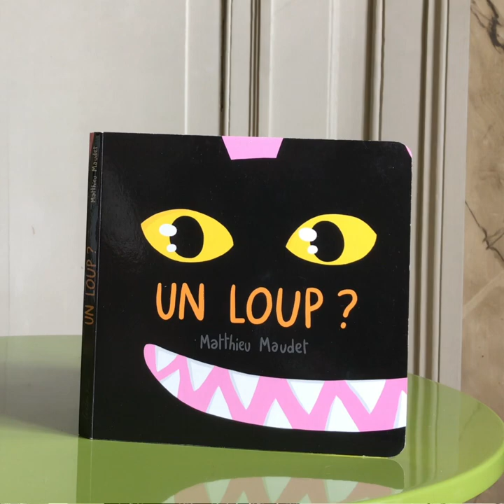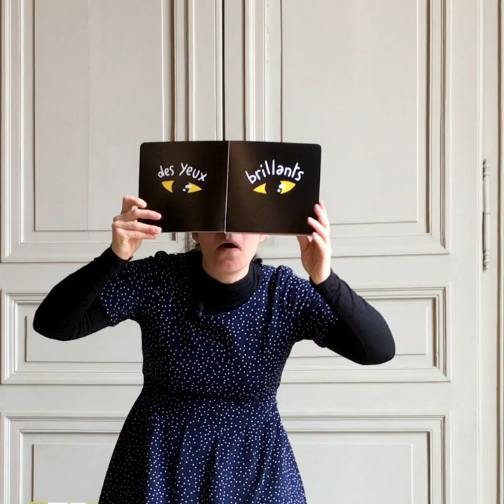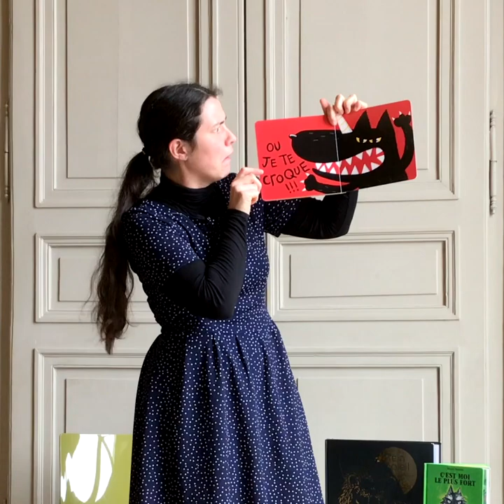Parenthèse culturelle : Nathalie lit… « Un loup ? »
Alors que les vacances de printemps commencent, découvrez un nouvel épisode des Parenthèses culturelles dédié aux enfants, avec « Nathalie lit », ce moment de lecture initié dans les bibliothèques de Blois-Agglopolys. Aujourd’hui, Nathalie lit… Un loup ? de Matthieu Maudet.